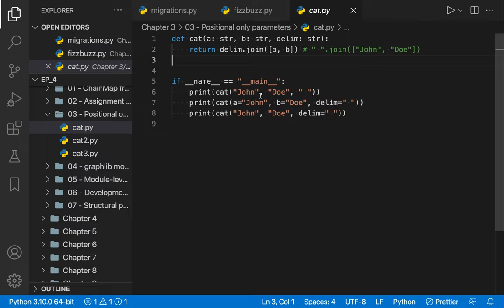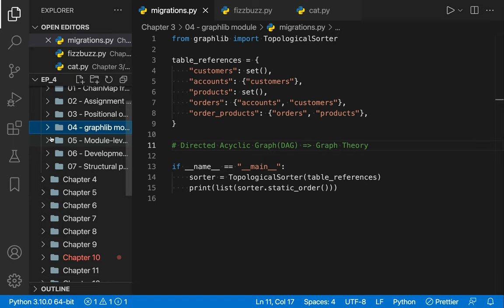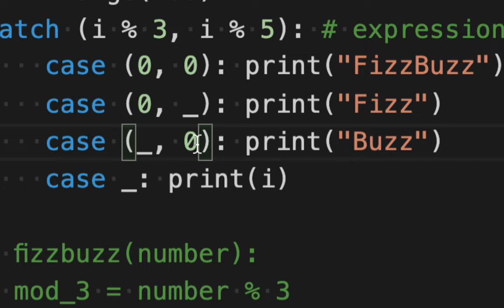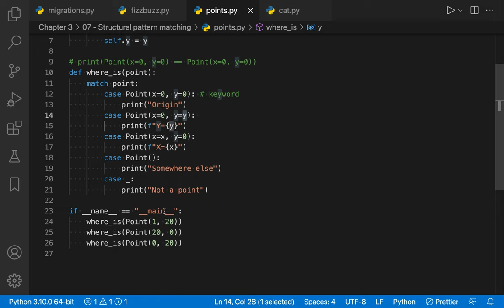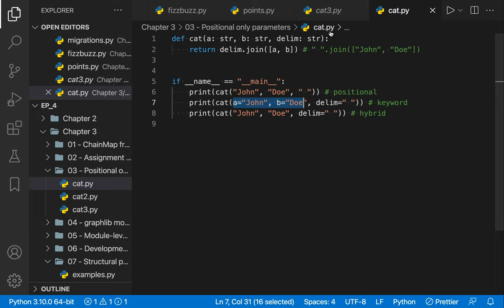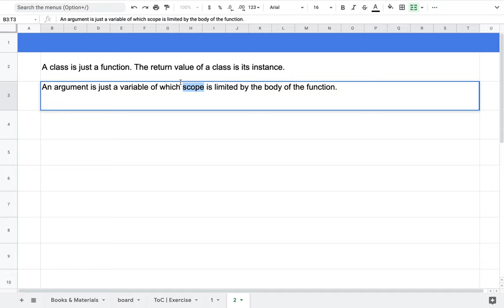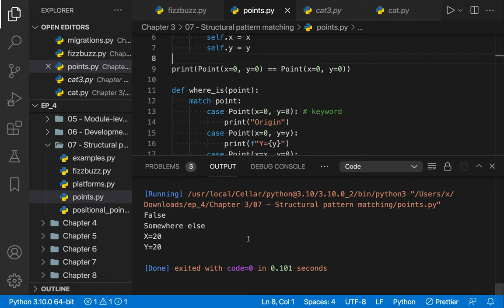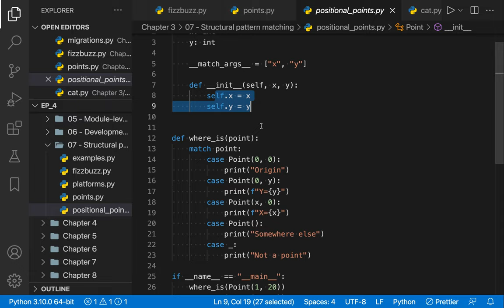[DS] 105 - Positional vs. Keyword Parameters